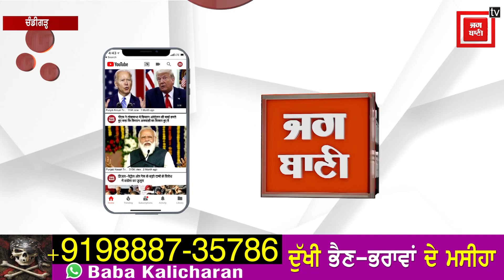ਜੈਜੀਤ ਜੌਹਲ ਦੇ ਟਵੀਟ ਤੇ ਰਾਜਾ ਵੜਿੰਗ ਦਾ ਮੋੜਵਾਂ ਜੁਆਬ, ਸੁਣੋਂ ਕੀ ਕਿਹਾ?